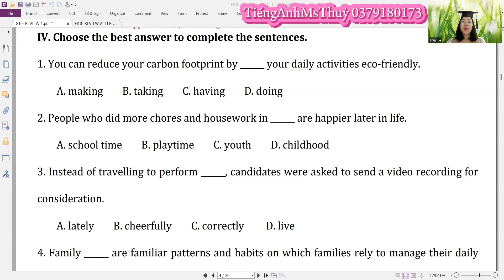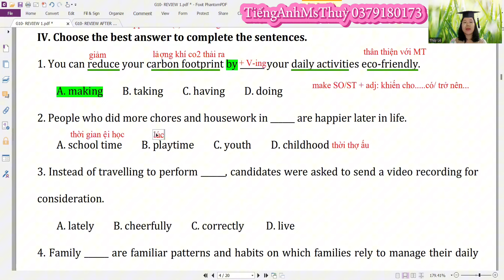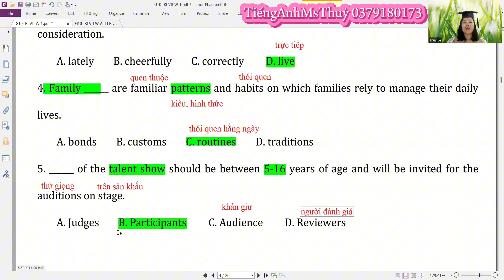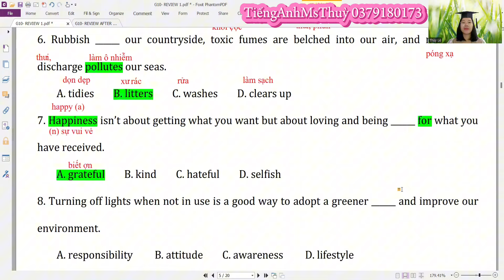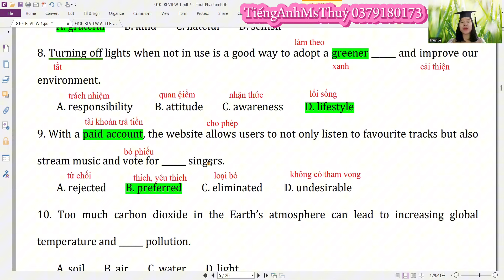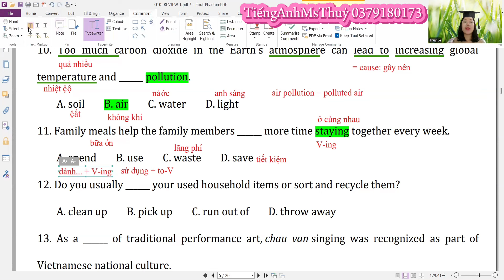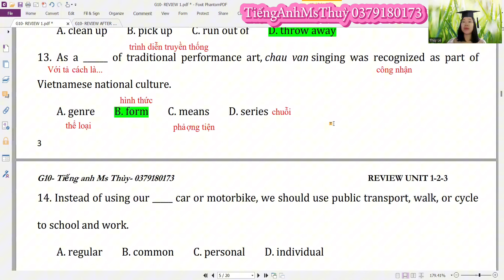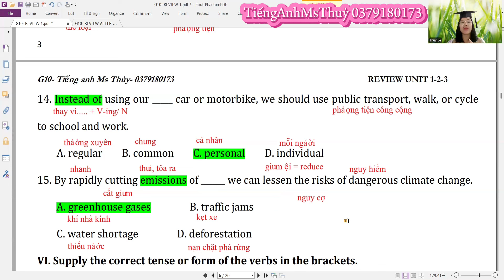TIẾNG ANH LỚP 10: REVIEW 1- PART 4- ÔN THI GIỮA HỌC KÌ 1 (SÁCH MỚI GLOBAL SUCCESS)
Trong video có những gì?
- Tổng hợp các đơn vị ngữ pháp trong bài Unit 1,2 và 3
- Các lưu ý mở rộng ngữ pháp
+ Thì hiện tại đơn (present simple)
+ Thì hiện tại tiếp diễn (present continuous)
+ Câu bị động (passive voice)
+ Các thì tương lai: tương lai đơn (future simple), tương lai gần (be going to)
+ Câu ghép (compound sentences)
+ Động từ nguyên mẫu và động từ nguyên mẫu có to

-  Các dạng bài tập cơ bản và nâng cao trong khuôn khổ đề thi giữa kì 1, áp dụng các đơn vị ngữ pháp đã học
- HƯỚNG DẪN CHI TIẾT CÁC DẠNG BÀI TẬP TRONG ĐỀ THI GIỮA HỌC KÌ 1

Các bậc phụ huynh, thầy cô giáo và các em học sinh hãy đăng ký kênh Tiếng Anh Ms Thuỳ và bấm chuông thông báo để đón xem nhiều video nội dung bài học hữu ích, thú vị nhé!
KÊNH BỔ TRỢ TỰ HỌC- LUYỆN TẬP TIẾNG ANH
Để phục vụ cho nhu cầu tự học và bổ trợ luyện tập tiếng anh sau giờ học, Ms.Thùy cho ra đời kênh

👉 Chia sẻ, hướng dẫn các nội dung hữu ích, cần thiết trong quá trình học và GIẢI BÀI TẬP, GIẢI ĐỀ LUYỆN THI tiếng Anh
👉Chia sẻ các nội dung bài học tiếng Anh hữu ích, các hoạt động bổ trợ học tập cho học sinh và phụ huynh học cùng con
👉 Chia sẻ các hoạt động dạy và học cũng như các hoạt động ngoại khóa của các cô trò tại lớp học của TIẾNG ANH MS THÙY

Quý thầy cô giáo, quý bậc phụ huynh và các bạn học sinh thấy hay và hữu ích thì hãy like, share, subcribe và bấm chuông thông báo để đón chờ các video mới hấp dẫn nhé!
Many thanks from Ms Thùy  😍